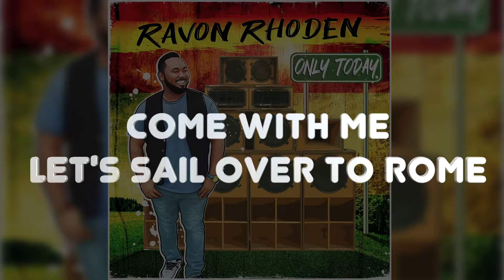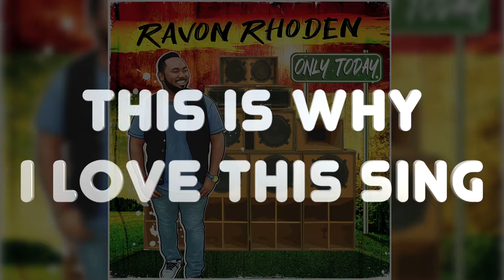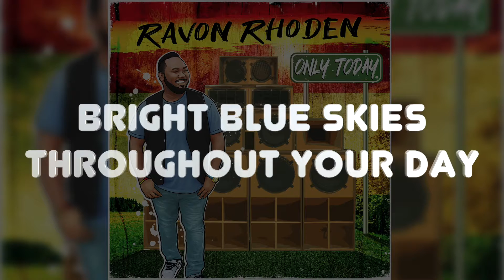Happy times (Lyric Video) | Ravon "Steely" Rhoden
Listen to "Happy Times". Out now!

From the album "Only Today". Out now!

Official visualizer by Bass knock music